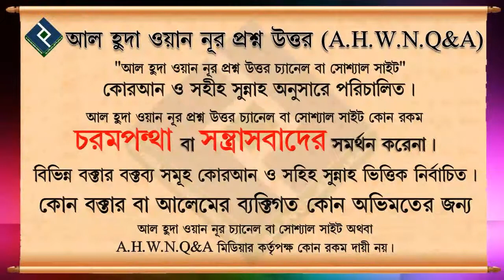এজমা বা ঠান্ডার সমস্যা থাকলে তায়াম্মুম করে স্বলাত আদায় করতে পারবে কি ᴴᴰ┇শায়খ আব্দুল মালেক বিন ইদ্রি